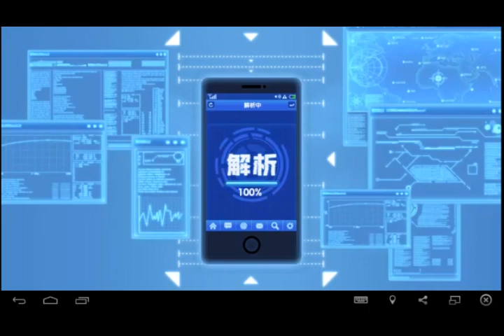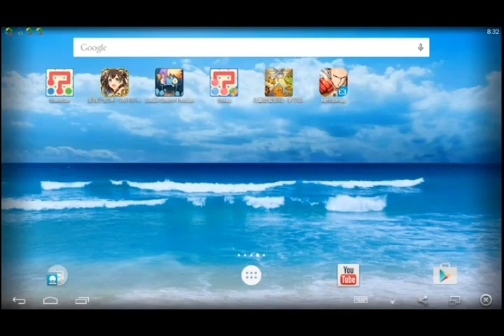[玩蟹新遊戲] 一拳超人：最強之男 - 試玩 + 首抽 #1 / Let's Play One Punch Man Mobile Game #1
心得就是玩蟹出品的遊戲都一個樣
ワンパンマン アプリ（仮）
在1:04:03

游戲簡介
英雄參上！一拳K.O.！
《一拳超人》正版授權手游——《一拳超人：最強之男》
怪人的魔爪已經向世界伸展！埼玉的鐵拳已經蓄勢待發！
各位英雄們！你們準備好了麼？快來加入我們！

【還原原著】
忠實還原動畫劇情、燃爆戰鬥、人氣角色、原版聲優，親身體驗熱血的動畫劇情！
華麗戰鬥、魄力場面全還原，更有精緻到表情的大招特寫！
S級英雄，怪人！超人氣英雄怪人悉數登場，組建屬於你的強大隊伍！
親身體驗琦玉普通的一拳、普通連續拳的威懾！

【激燃戰鬥】
激燃特效、超強技能、華麗的戰鬥場面重燃戰鬥之魂！
武器、格鬥、科技、超能四系角色，豐富策略，自由搭配，激活強力特效！
創新的戰鬥機制、埼玉的激萌演出，體驗一拳通關的決定一擊！

【創新玩法】
探索、試煉、BOSS，以輕RPG展現多樣玩法，贏取豐厚獎勵！
進化所、試煉、競技場，以多種組隊策略，助你稱霸S級英雄！
與埼玉一起日常鍛煉！體驗輕松尋寶、一拳通關！